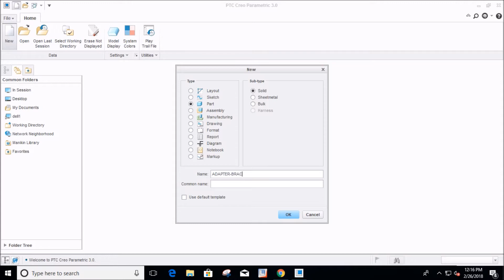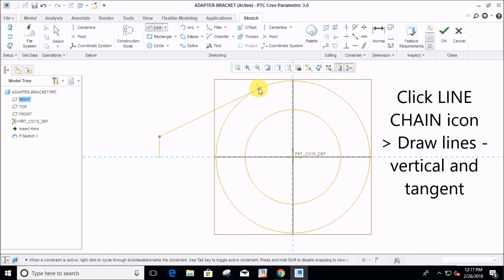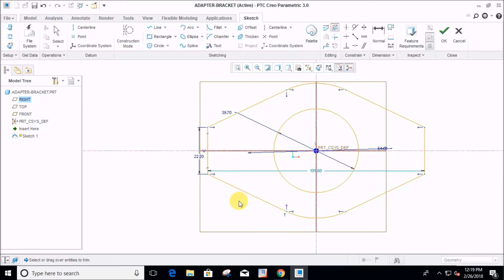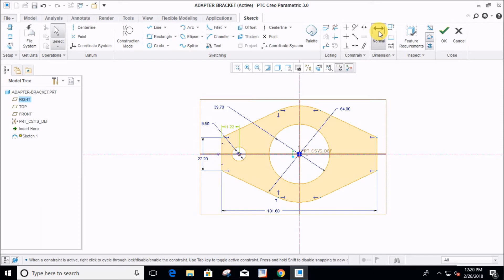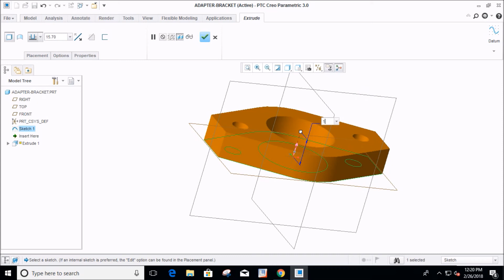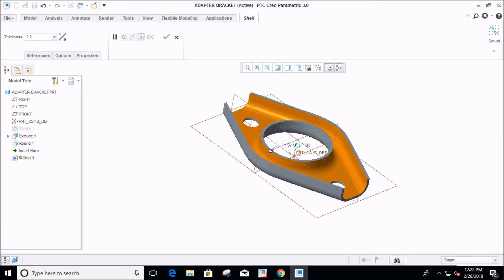CREO Tutorial | Application of SHELL TOOL on an Automobile Component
SHELL tool of CREO is a very powerful and important tool. It converts a Solid object to a Thick object. You can give uniform thickness on the whole part or different thickness on different faces of the part.

In this tutorial example I have given step by step instructions so that you can easily follow and can do yourself simultaneously.